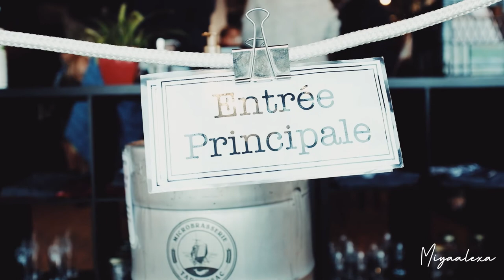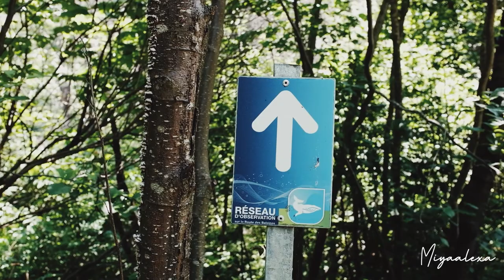My Birthday Week - ROAD TRIP Côte-Nord | Miya Alexa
This video is a little souvenir from my Birthday Road Trip to Côte-Nord.
Had a wonderful week thanks to my beloved husband. Will also tag our favourite place to visit, eat and things to do in Tadoussac and Baie-Comeau.

Video shot using Fujifilm X100F